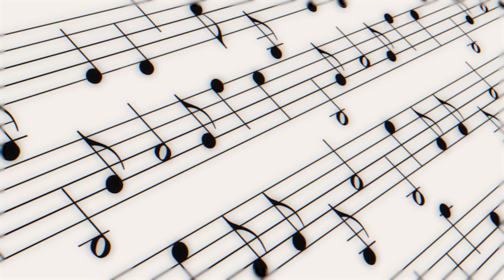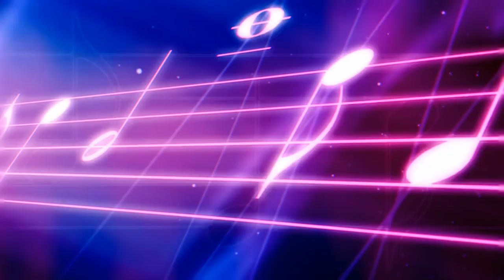The Controversial Story of 'Puff, the Magic Dragon': Drugs, Dragons, or Childhood Innocence?